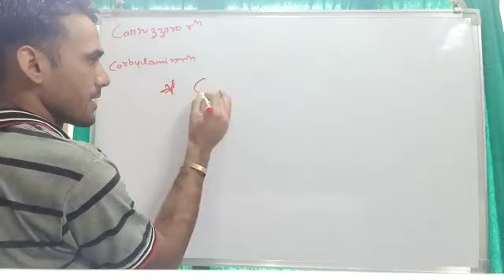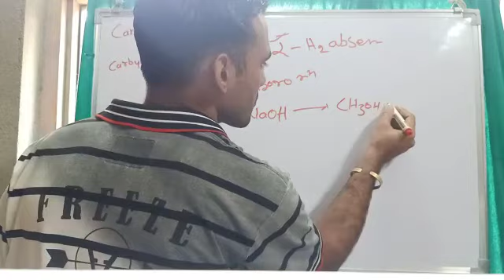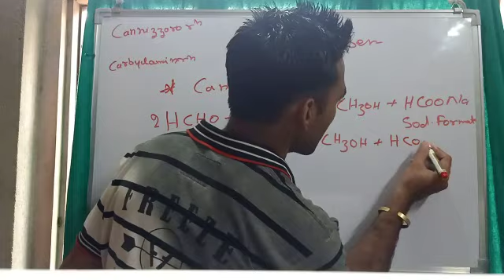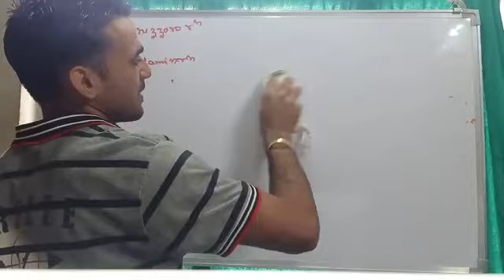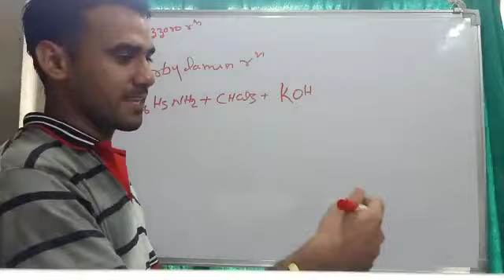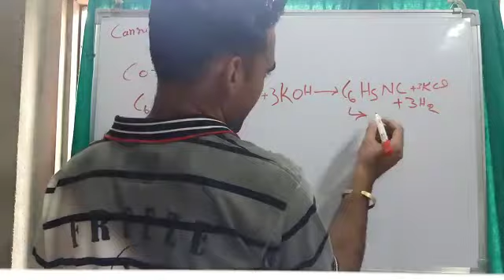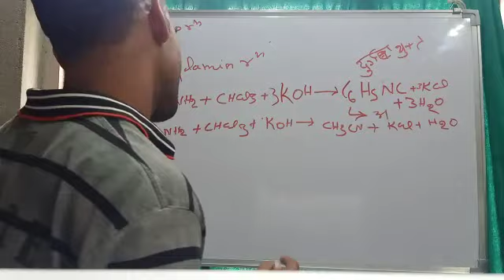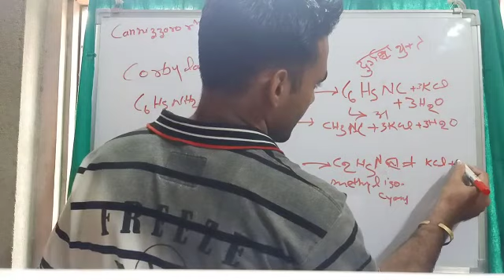Naming reaction part 3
From susheel dubey